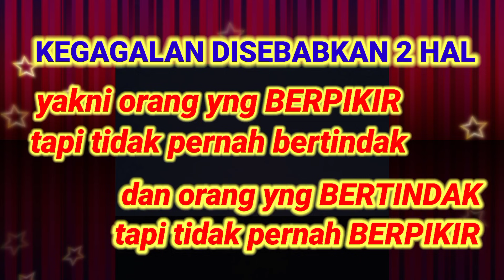AWAL PROSES KONSLET 2 POINT PENTING LOVEBIRD JANTAN DAN BETINA FIGTER - HARUS PAHAM !!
Kesulitan prosesing konslet ini banyak terjadi di para pemula pemain LB yng pengin bisa cetak lovebird konslet permasalahan ini menjadi sangat penting untuk dibagikan dari hal yng paling kecil karena saking banyaknya orang bercerita tentang setingan sehingga kita sulit dan bingung memilih mana yng harus diikuti makanya saya disini coba membagikan pemahaman supaya mempermudah memahami ketika kita mengambil salah satu setingan dan kita menghadapi masalah ditengah jalan semoga sherimg saya ini bermanfaat buat banyak penggemar Lovebird